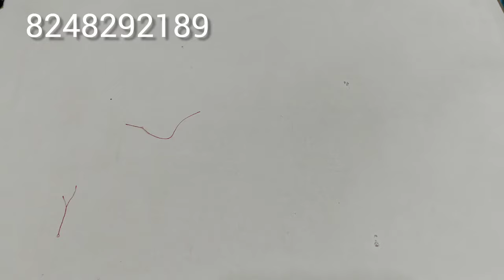Pattu saree/gadwal cotton sarees 🥳 watsapp 8248292189💐23.8.24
Pattu sarees 750 only
gadwal cotton sarees 350 only
linen cotton sarees 299 only
crush sarees 350 only

MM sareez#